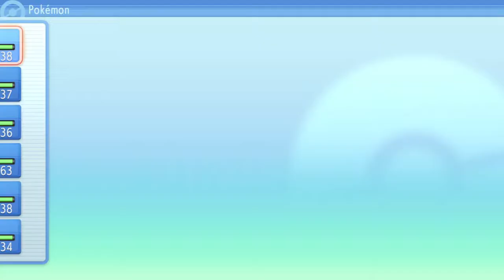Adam bekomt ob Moul! - Pokémon Strahlender Diamant #09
Heute gibts noch mehr Stress in der Arena!

――――――――――――|Links|――――――――――――

――――――――――――|Hashtags|――――――――――――

――――――――――――|Game|――――――――――――

Spiel: Pokémon Strahlender Diamant
Genre: RPG
Publisher: Nintendo
Entwickler: ILCA, Game Freak
Release: 19. November 2021
Plattform/en: Nintendo Switch

――――――――――――|Creativ Commons|――――――――――――

Jeder der möchte kann meinen content gerne verwenden.
verlinkung ist nicht nötig währe aber nice.

Everyone who wants to use my content can do so.
shoutouts are not required but appreciated.

Mein/My Content:
― Videos (Memes not included)
― Livestreams (Intro not Included)
― Thumbnails